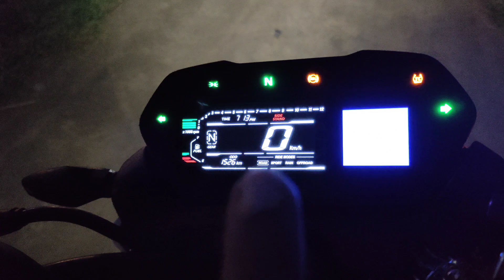Ns 400z Full Headlight Test in Night I Full led setup detailed video 😎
Ns 400z Headlight setup checked in Night

Like follow me @shineyindia8882
Instagram instagram/shineyindia